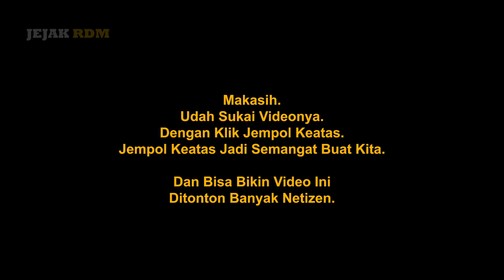ABAH SOPIR TERBATA Bercerita Truknya Terguling Muatannya Masuk Jurang di Tanjakan Gentong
Laka Lantas Terjadi Lagi Terbaru Pada Selasa Jam 2 Dini Hari Sebuah Truk Fuso 220 PS Terguling Muatannya Tumpah Sampai Masuk Jurang Di Tanjakan Gentong Tasikmalaya.

Banyak yang menyebut sitinjau lauik tasikmalaya karena selalu ada informasi laka terbaru di tanjakan gentong mirip dengan sitinjau lauik asli, info terkini update, selain tanjakan gentong dikenal juga lingkar gentong masih tanjakan bahkan turunan di tanjakan gentong ini sangat dikenal, apalagi channel terbaru fatimah craft paling rajin gaes.. hehe

RDM Sempat jarang upload video karena beberapa alasan mohon maaf, sekarang mulai update kembali di tanjakan gentong tasikmalaya bulan september 2021.

Update Info Terbaru Laka
Update Jalur Selatan Per Hari Ini
SItuasi Gentong
Kecelakaan Tanjakan Gentong
Rekaman Truk Di Tikungan

@ Jetdarat39 @ Syarif Cihuy Official @ Kabayan Kasarung33 @ Riyadi14 @ Indo Truck Id @ Jejak RDM